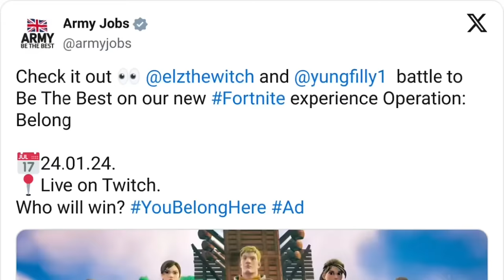Fortnite Army Recruitment Trailer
The British Army Fortnite Campaign Indirectly Promote Joining The Army